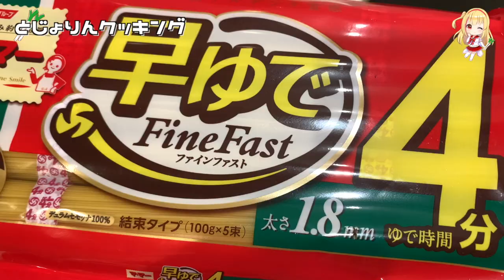【矢切ねぎレシピ】矢切ねぎの明太子パスタ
松戸名産のとってもおいしい矢切ねぎを使ってお料理をしてみたの🐨🎀

簡単レシピでたすかるぅぅ❣️

参考レシピ：
カネキ近藤農園
「矢切ねぎの明太子パスタ」

材料2人前

・矢切ねぎ1本
・明太子1腹
・ベーコン6切
・しめじ適量
・パスタ200g
・マヨネーズ適量
・だしの素適量(昆布茶でも良い)

①矢切ねぎを1センチ厚さくらいで輪切り（白いところと青いところは好みで）。
しめじは、ほぐす。ベーコンは1センチくらいの細切り。
明太子はほぐしてマヨネーズと和えておく。
②パスタを表示時間より1分短く茹でる。
③フライパンにオリーブオイル(好みでニンニクを入れても良い)をあたためて、ベーコン、矢切ねぎ、しめじ(その他お好みのきのこ)を炒める。
④パスタが茹で上がったらパスタも炒めて、明太子マヨネーズ、だしの素と和えながら炒める。

是非作ってみてほしいの🌟🌟

VTuber戸定梨香「松戸から全国へ！夢と名産品をお届けしたい！」

🐨戸定梨香のメンバーシップ🐨
「とじょりんワールドにゃ！」

■専用のバッジ、絵文字スタンプが使用できるよ！
■メンバーシップ限定ライブ配信もあるよ！

🎀梨香のファンクラブ🎀
VASEでは、ファンクラブ（ファンティア）がございます。
０円(無料）～の７コースがずらっと揃っています。
応援がとてもとてもとっても励みになります。

「ちばサイクルール」をしっかり守ろうね！

警察署長とお友達！？　ご当地キャラクターとＶＴｕｂｅｒが松戸トーク
戸定梨香×ばけごろう　【ちばドル図鑑】（１５）

配信タグ：松戸のとじょりん
ファンアート：とじょりんアート
ファンネーム：戸定邸宅民
グッズお迎え：とじょりんグッズ
推しマーク：🐨🎀
推しカラー：赤をふりふり

🐨戸定梨香🐨
φTwitter

🎀🐨全国のローソンプリント🐨🎀
❥L判300円　2L判500円
水着・通常の2ver.ブロマイド
店内にあるマルチコピー機「ローソンプリント」から印刷してね💕

‹商品番号›
アイドルステージL

🎀🐨VASEオフィシャルグッズ🐨🎀
❥むぅむぅ×ばけごろうアクキーセット
❥初の水着になれた等身大タペストリー
❥梨香とV2トーク（マンツーマントークなの♪）